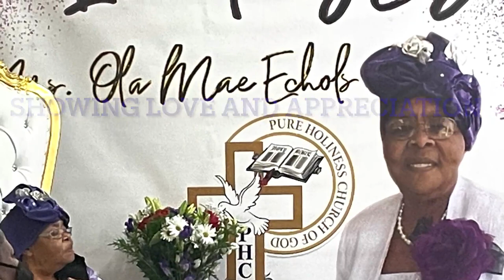A DAY IN THE LIFE APPRECIATION SERVICE FOR RON'S GOD-MOTHER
WELCOME BACK EVERYONE A DAY IN THE LIFE APPRECIATION SERVICE FOR RON'S GOD-MOTHER